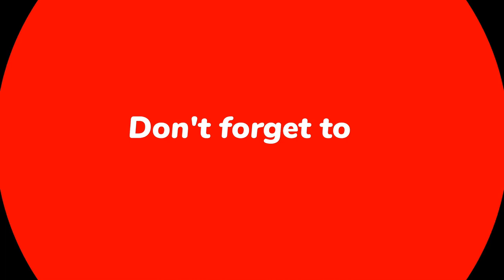ඔබ දැක නැති Phone ලෙඩ සුවකරනා තැන.Eshantha Computer & Mobile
Unveil a revolutionary solution for your mobile ailments at Eshantha Computer & Mobile – the phone disease healing place you have not seen before! Experience unparalleled expertise and top-notch services dedicated to rejuvenating your devices. Our skilled technicians diagnose and heal a wide range of phone issues, ensuring your devices perform at their best. From software glitches to hardware malfunctions, we have the expertise to restore your phone's health. Discover the unseen world of phone healing at Eshantha Computer & Mobile and transform your mobile experience. Trust us to bring your devices back to life and enjoy seamless functionality once again. Explore our exceptional services today!